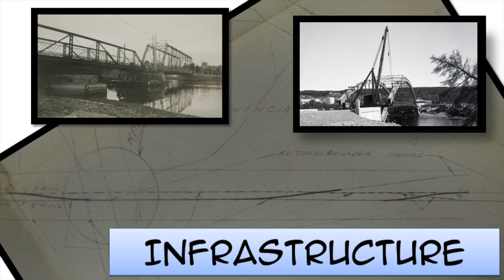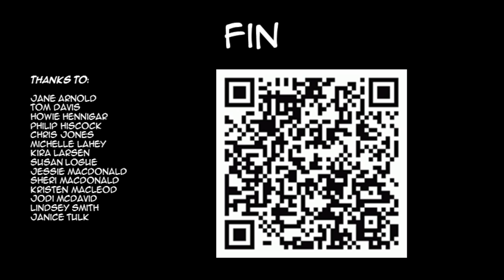The Online-Concrete Continuum in the Sydney River Trestle Painting Tradition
In post-industrial Cape Breton, artistic expressions of
solidarity, memorialization, and social action are quickly created and shared online, and
the increasing portability of social media access makes both the sharing of expressions
and the coordination of their creation that much easier. Nevertheless, according to the
mores of the group, certain actions can not solely exist online and must (also) exist in
the tangible. This presentation looks at the digital and—both literally and figuratively—
concrete manifestations of group expression through the painting of the Sydney River
Trestle. Rather than a simple dialectic of digital and concrete, this presentation suggests
that a continuum model better expresses the integration of digital fluency into the
communal creativity of contemporary adolescents.

Originally prepared for the Annual Meeting of the American Folklore Society, New Orleans, Louisiana, October 2012, as part of the "Folklore, Folkloristics, and Cultural Continuity in the Digital Age" panel, organized by Trevor J. Blank

Thanks to Chris Jones for production.